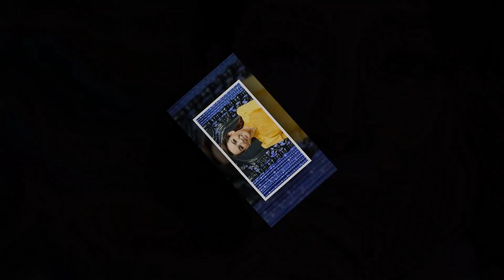💖BỐ CON RUỘT LÀ THẬT - Bác sĩ ADN vừa công bố KẾT QUẢ - Mạnh Quỳnh và Wendy VỠ ÒA NIỀM HẠNH PHÚC